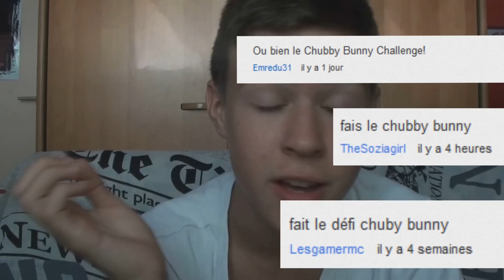Seb la Frite - Extreme Chubby Bunny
Un défi complétement pour le délire, rien de bien exceptionnel, juste 100% fun!
C'est l'histoire d'un chamallow qui jeta sa chame à l'eau.

Humorous Style - Y. Bourdin
Pressure on line - G. Stertzel
C2C - The beat